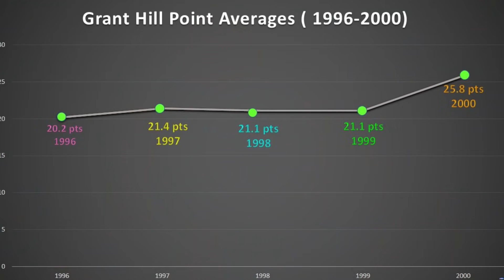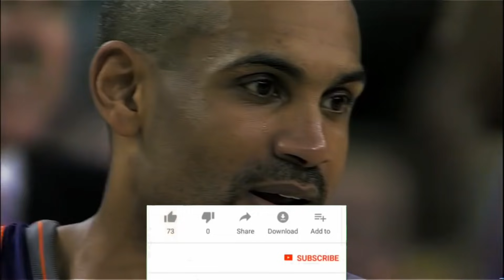Nang BINASAG ni Grant Hill ang MALING AKALA sa kaniya | Grant Hill Story vs Alonzo Mourning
Ito ay isang Grant Hill story. Panuorin paano tinapos ni Grant Hill ang maling akala ng mga tao na isa siyang soft player. Sa isang laban vs Alonzo Mourning, kinuha ni Grant Hill ang respeto ng iba bilang isang NBA superstar.

00:00 Kung paano tinapos ni Grant Hill ang maling pagkakakilala sa kaniya
3:27 Bad Boys Era ng Detroit Pistons
6:16 takedown ni Grant Hill kay Alonzo Mourning
7:26 dunk ni Grant Hill kay Alonzo Mourning